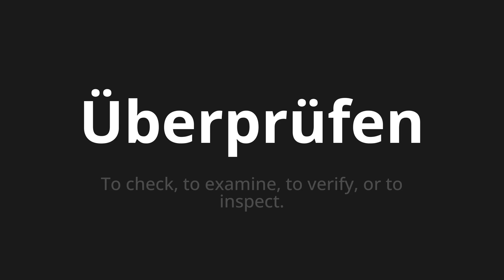How to pronounce Überprüfen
Master the Pronunciation of 'Überprüfen check which means' - which means : To check, to examine, to verify, or to inspect. 📝 with @PronunciationGerman 🎓🗣️ - [Your Guide to German]

Learn to pronounce 'Überprüfen' perfectly in German with our easy and engaging tutorial by @PronunciationGerman! 📖📽️ In this comprehensive video, we provide you with native speaker examples 🗣️👂 and phonetic breakdowns 🎵 to ensure you get the pronunciation just right.

How to say Check in German